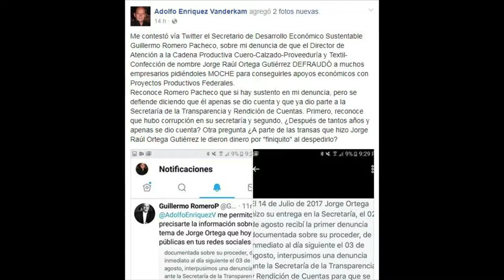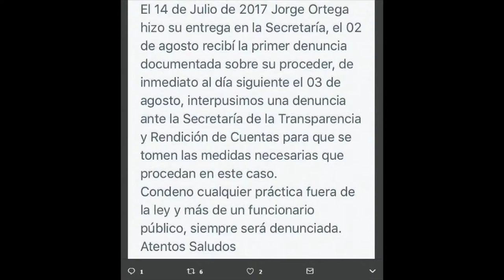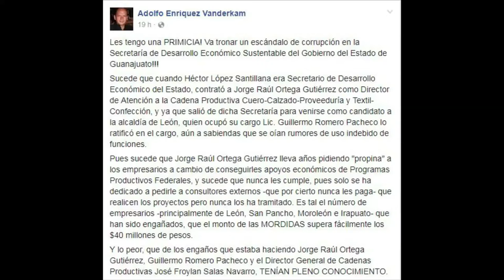Inter Carmen Martínez